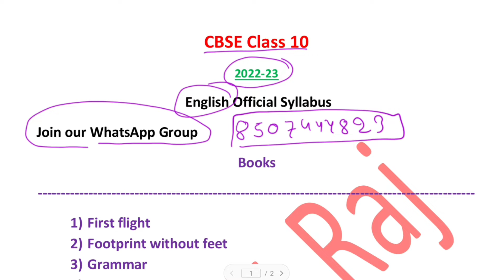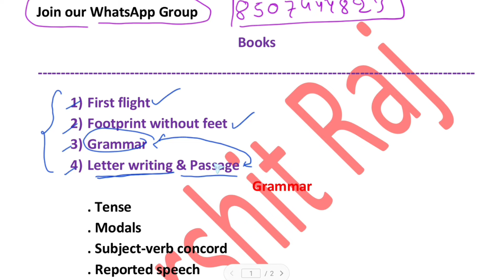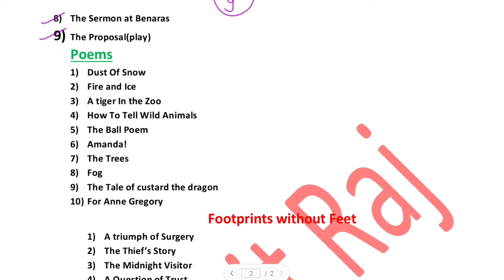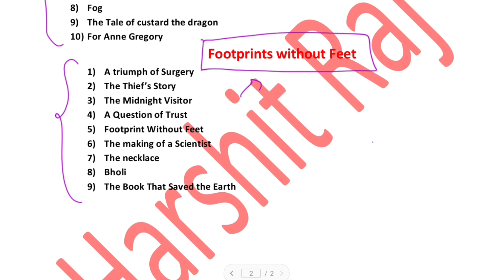class 10 english syllabus 2022-23 || cbse official syllabus || Join WhatsApp Group